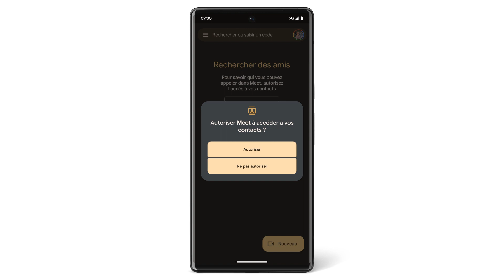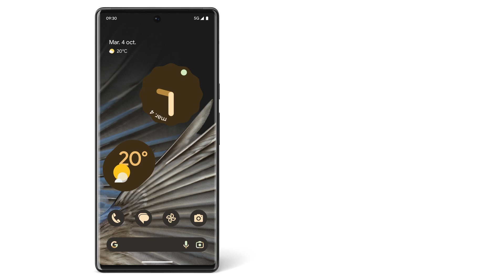Passer un appel vidéo avec Google Meet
Regardez cette vidéo pour apprendre comment utiliser Google Meet pour passer un appel vidéo avec votre Pixel. Pour en savoir plus, consultez le centre d'aide Pixel à l’adresse suivante